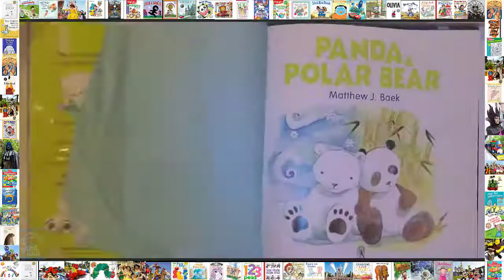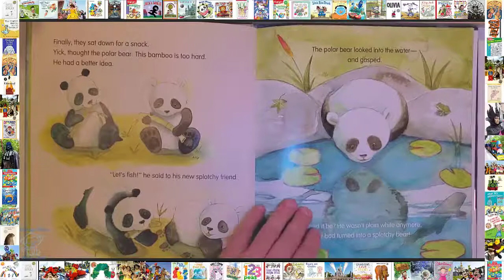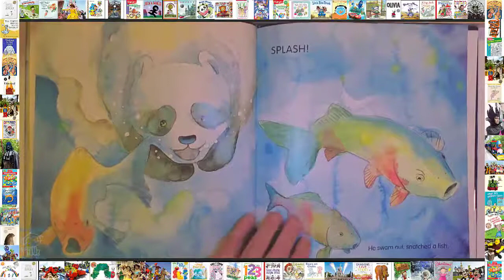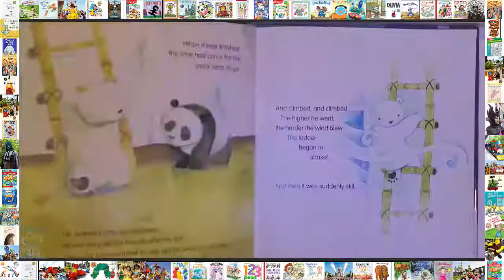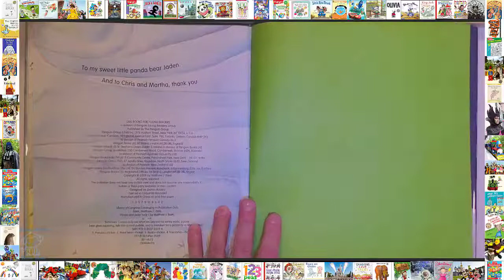📚 Panda and Polar Bear Read Aloud Books For Children Bedtime Stories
Bedtimestories Storytime Storyforkids 📚Panda and Polar Bear Read Aloud Bedtime Stories For Kids

A little polar bear wonders what's beyond his wintry world and when he falls over the edge of an ice cliff, he finds out! He's soon befriended by a panda who mistakes the mud-covered polar bear for one of his own. The two become quick pals. But what happens when the polar bear's muddy splotches wash off? Will the two bears stay friends? From the much lauded author of Be Gentle with the Dog, Dear! comes a clever take on a timeless theme. With plenty of heart and humor plus a gratifying surprise ending?kids are sure to flip back to the beginning for more.